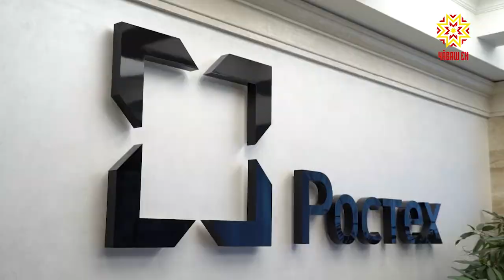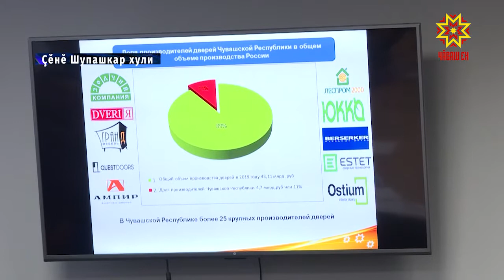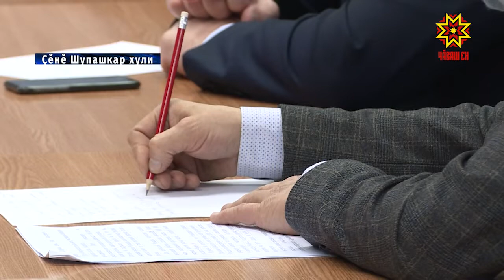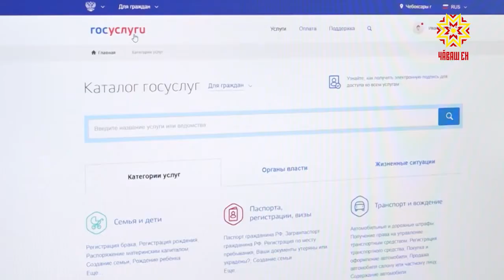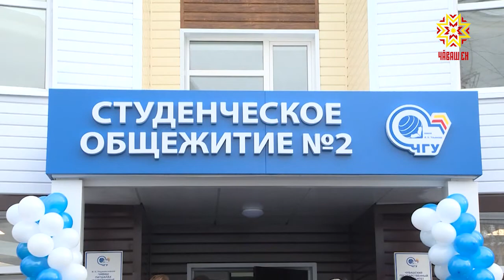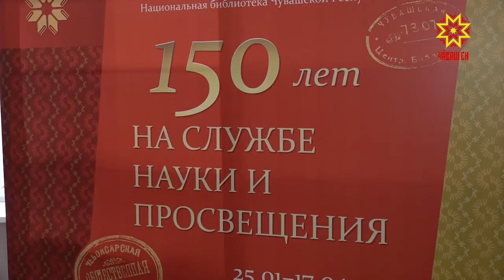Республика 25.01.2021 на чувашском языке. Вечерний выпуск